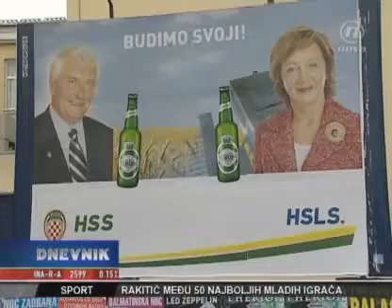Tuborg pelijepio HSS-ove plakate